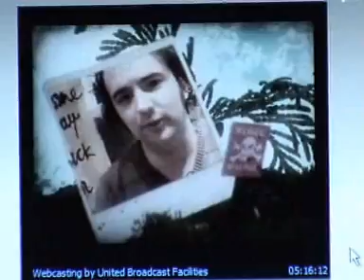Lekke Band @ 3FM Serious Request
Lekke Band te horen op 3FM Serious Request inclusief interview met Bon Jopi